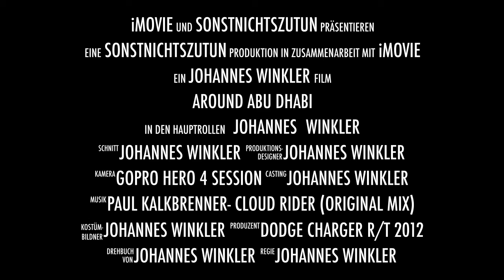Around Abu Dhabi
captured with the new GoPro Hero 4 Session
Timelaps 1 pic per second
Abu Dhabi